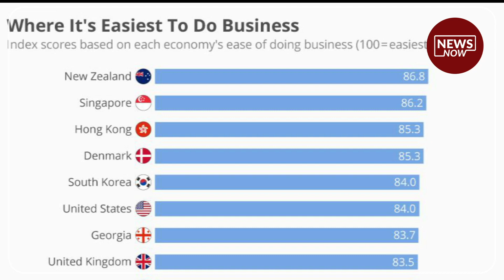සම්මුතියට වැඩ කළොත් රට ගොඩ